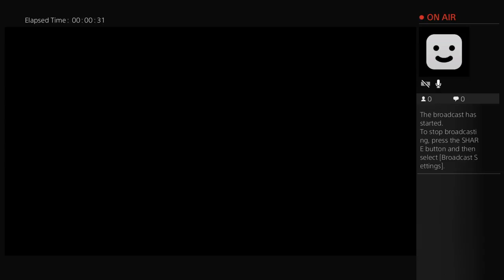Abubakar vs Ariyibi - Fifa 17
Stay awesome keep smiling and we'll catch you in the next one.

Samson:
Psn- Superboy 3016

Matthew:
Psn - m_ariybi2008